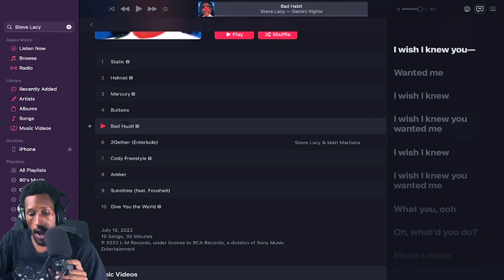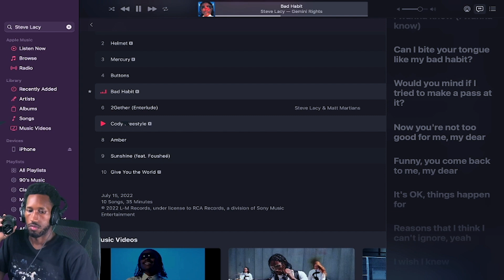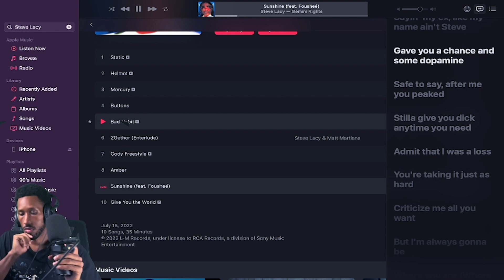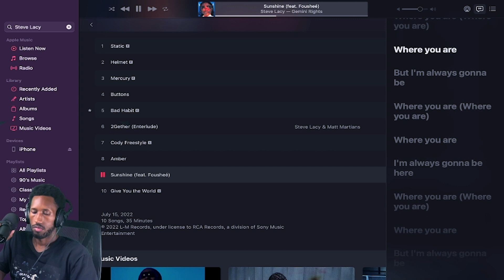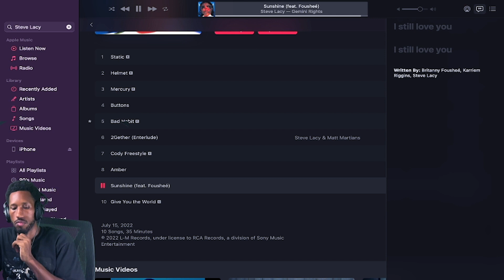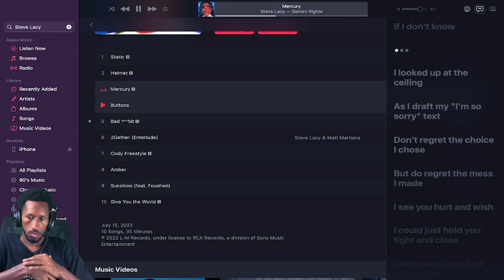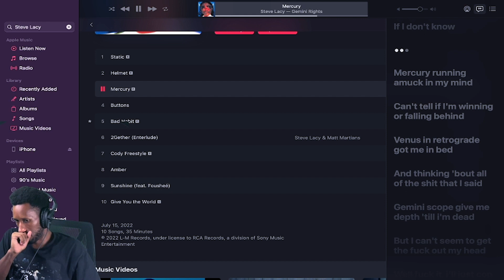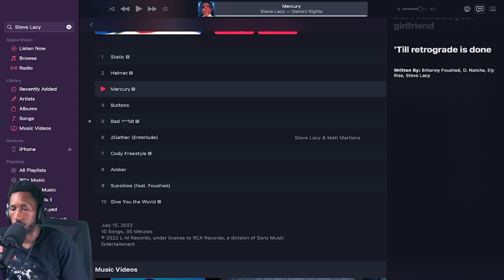Steve Lacy- "Bad Habit" "Sunshine (feat. Foushee)" & "Mercury" | Gemini Rights Reaction!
My Equipment